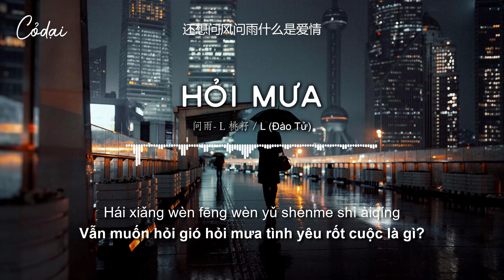[Vietsub + Pinyin] Hỏi Mưa / 问雨 - L (Đào Tử)